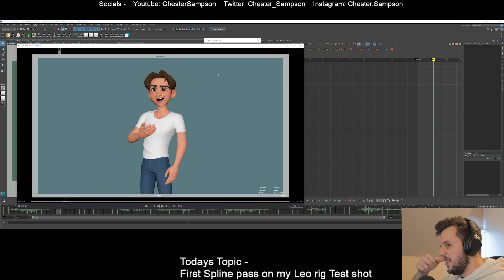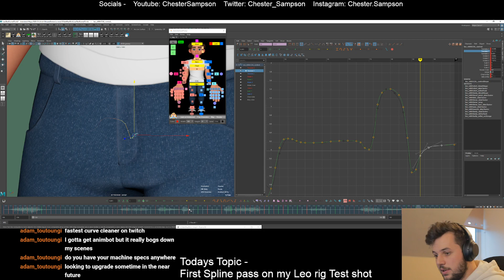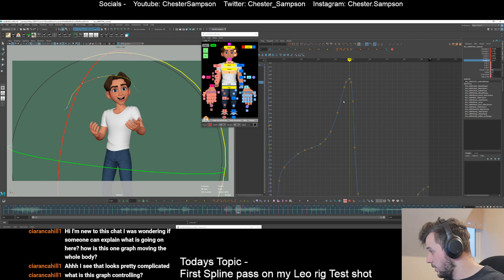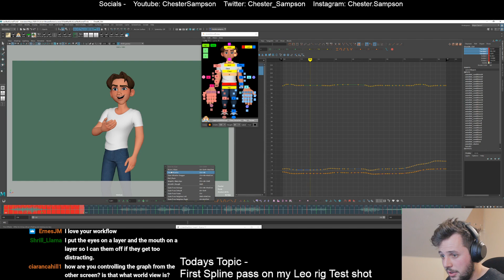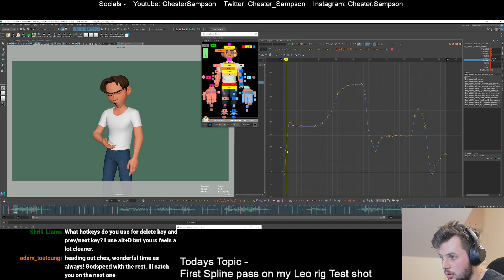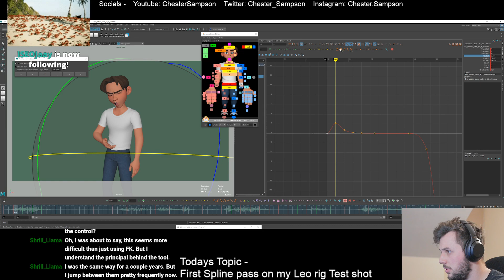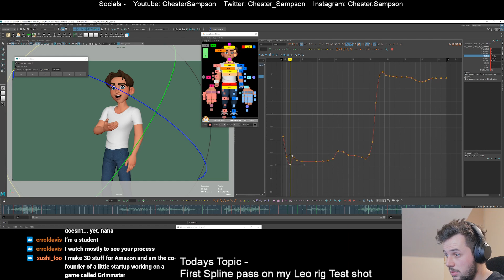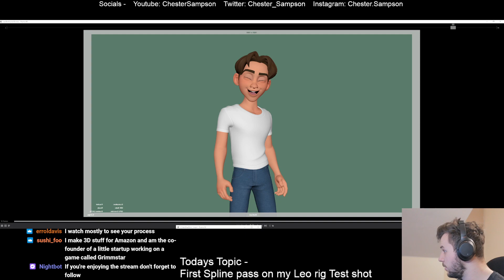How I animate an acting shot Pt2/3 - Spline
Here is the recording of a stream recorded live on twitch ) where I tested out the new Leo rig and animated a quick acting shot from start to finish.I hope you enjoy.